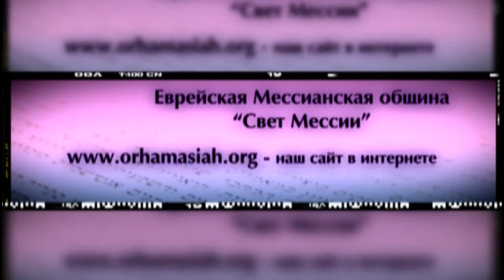30.03.2013 "Страданием рождённая свобода" Валентин Свионтэк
Проповедь "Страданием рождённая свобода"
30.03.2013  "Страданием рождённая свобода"   Валентин Свионтэк